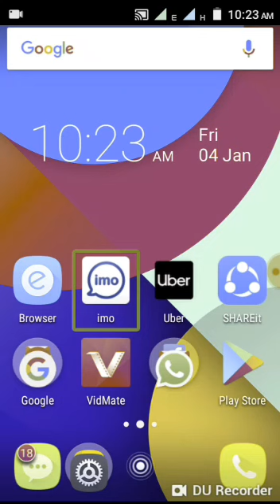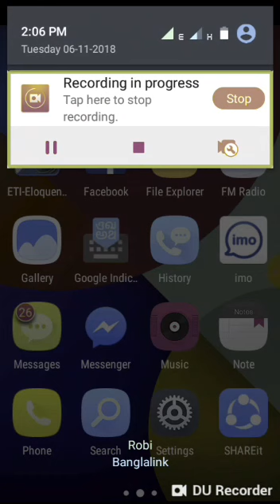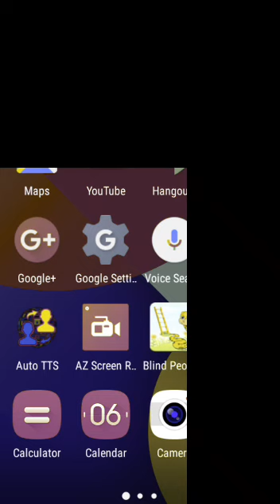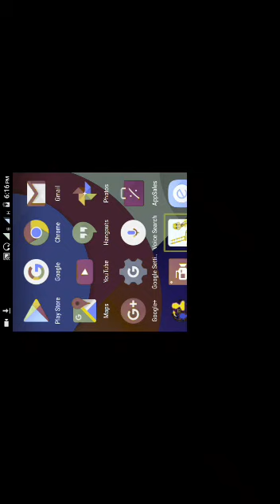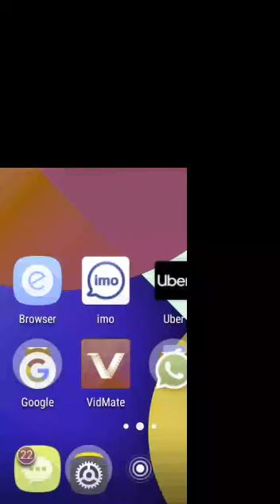দেখে নিন কিভাবে একজন Blind person ludu game খেলতে পারে, How to play ludu game a blind person?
Welcome to Blind help bd  channel Here you can find a lot of tips and tricks about Android mobile and computer  in bangla. We are offering you to learn something new about android and technology . We speak about new apps some hidden options and some awesome tips what can make your phone fast,easy and smart.
In this video you can learn how to play ludu game a blind person.
Watcht this video and like this video.